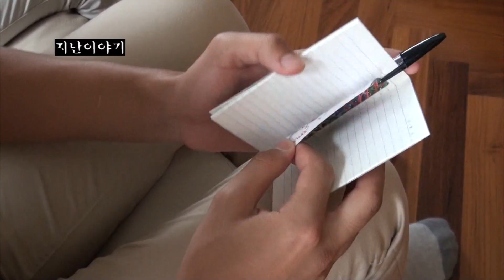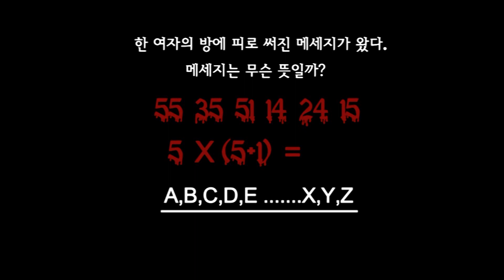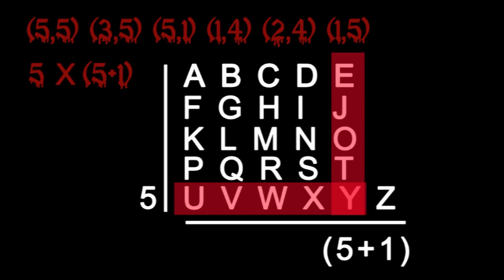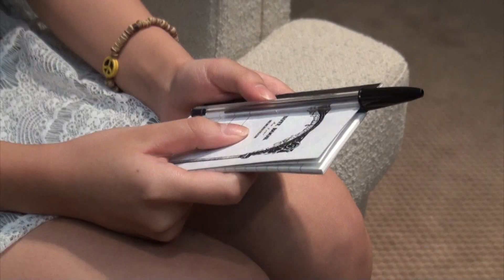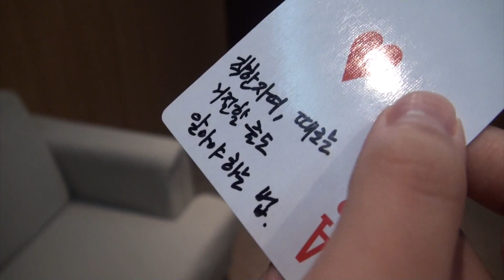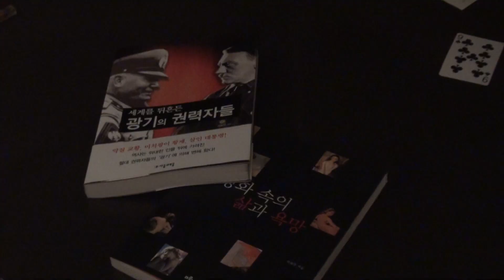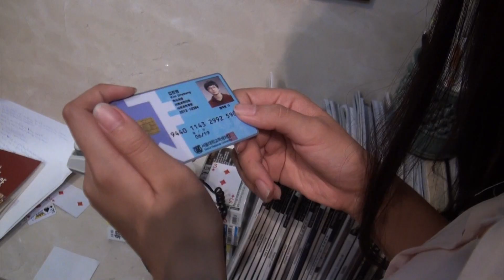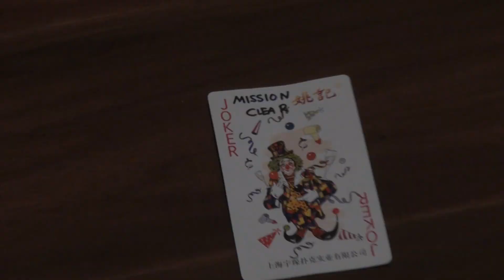[Ewhatv_Enjoy]GAME - 두 번째 판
게임을 진행하던 도중 하나 둘씩 어딘가 수상함을 느끼고
승혁은 드디어 게임 뒤에 감춰진 본심을 드러내는데...
이들은 모두 무사할 수 있을까?